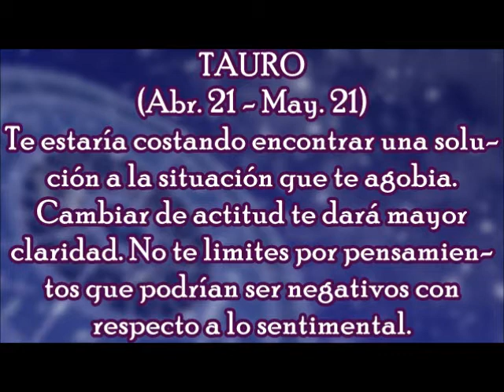Horóscopo del Día: Tauro / Martes, 20 de marzo 2018